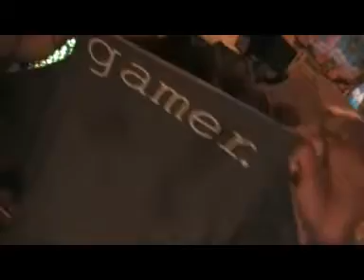Katch on3 and Dahakan in Niggers withs drums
me and my friend  just messing around on the drums.not a serious vid of skill and all that shit.just two niggers having some fun